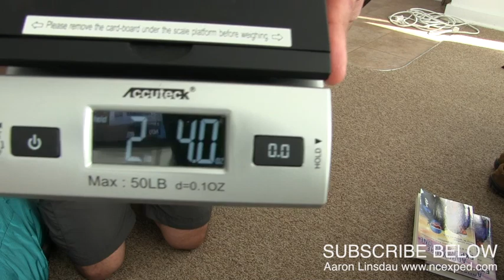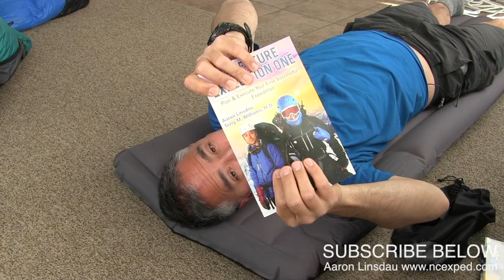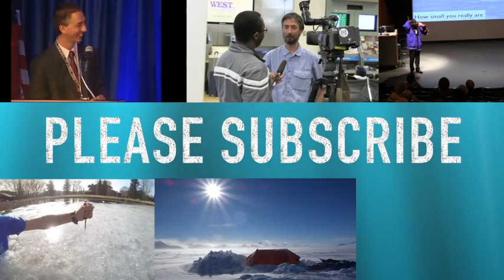ULTIMATE air mattress for cold weather: Exped DownMat XP review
Aaron used this mat on his Antarctic and Arctic expeditions. Regular air mattresses stay cold at night. This air mattress has down inside of it to prevent heat loss. It’s rated to -34 deg. Below that, Aaron adds the Thermarest Z-Mat to eliminate cold conduction through the nylon at extreme temperatures. Aaron talks about the uses.
Exped DownMat 9 with pump bag
Z-rest mat
Get books by Aaron to educate and entertain you. Aaron is a best-selling author.

🔴 UNITED STATES
– How to Keep Your Feet Warm in the Cold

🔴 UNITED KINGDOM (BRITAIN, SCOTLAND, WALES, NORTHERN IRELAND, and IRELAND)
– Antarctic Tears
– Adventure Expedition One
– Lost at Windy Corner

🔴 AUSTRALIA
– Adventure Expedition One
– Antarctic Tears